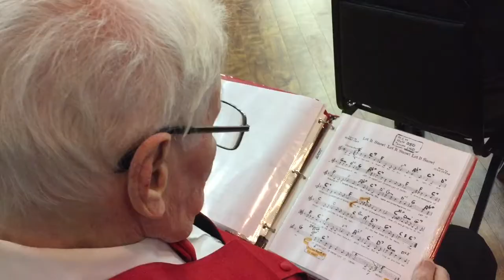No encores for Men of Melody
After 45 years of entertaining at nursing homes and special events in Beaver County, singing ensemble Men of Melody will be disbanding at the end of the year.